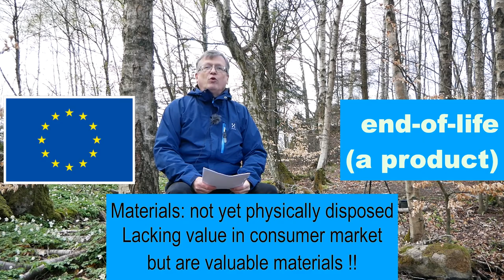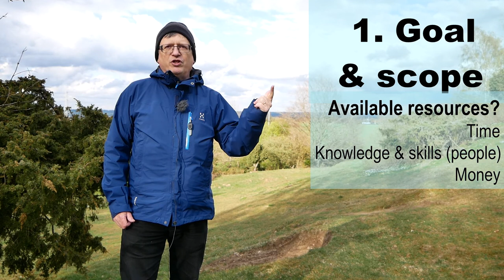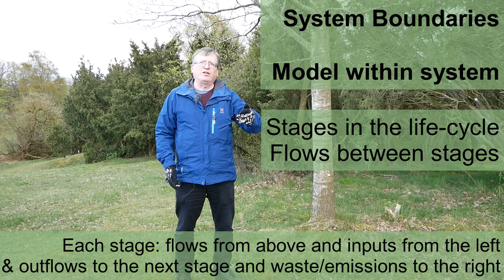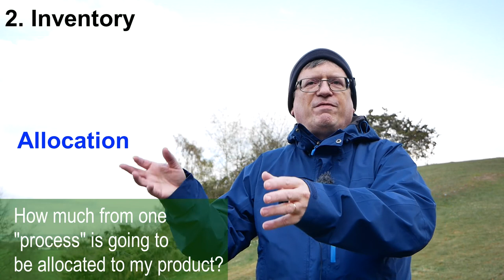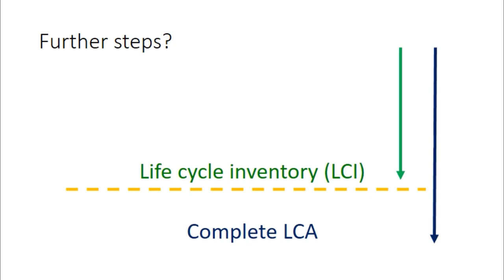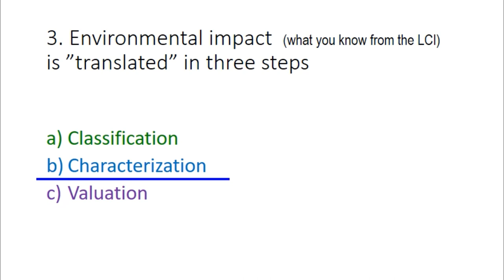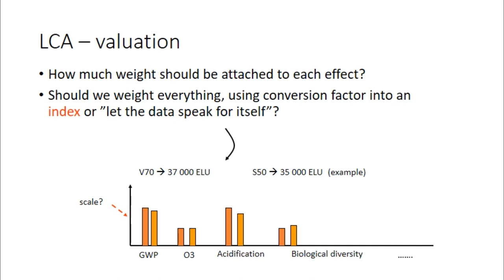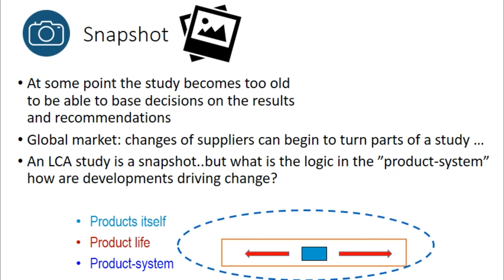LCA all in one lecture under 45 minutes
This introduction lecture provides the student with an overview of LCA (Life cycle assessment) and the general steps taken in the process of carrying out an LCA. Terminology is introduced and explained. This lecture can be seen in a general environmental studies course, as a compliment to other materials OR could be used as the first orientation about LCA in a learning module more specifically dealing with LCA and eco-design.